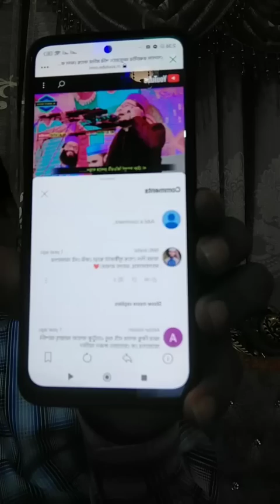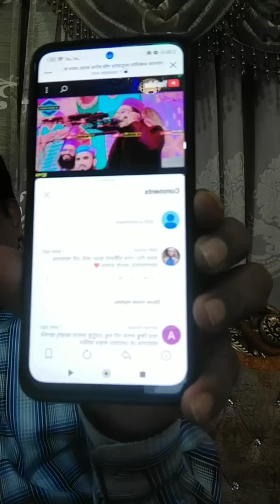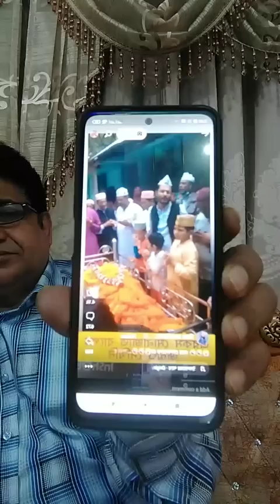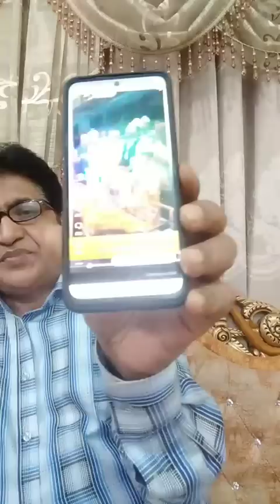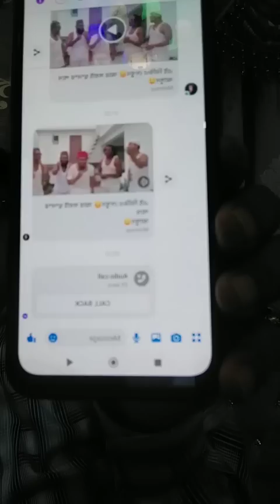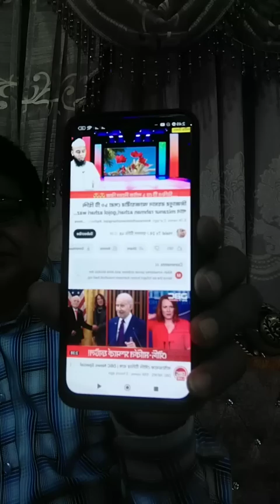ওয়াজী হুজুর'রা মুসলমান নয় ধর্ম ব্যবসায়ী এদের প্রতিরোধ করুন! কমরেড সামাদ,Comrade Samad.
কমরেড সামাদের চ্যানেলঃ @comradesamad5988